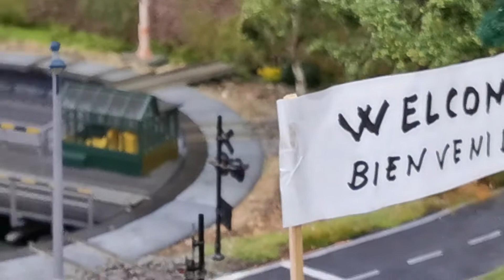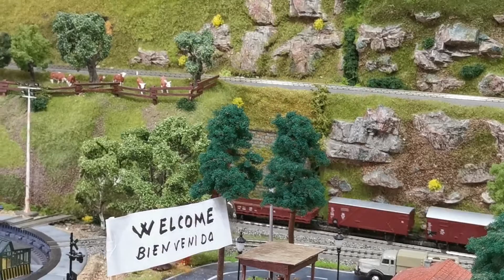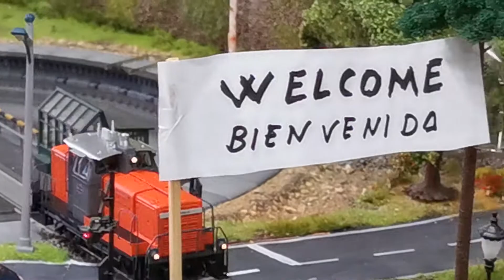Esu V60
Hoy están de fiesta en la maqueta: Pues estrenamos locomotora con sonido y humo, la Esu V60 (la conseguí de oferta de Halloween, en Modellbahn Union.
El video no está bien hecho, pues no puedo manejar todo: El tren, los desvíos, y el móvil que es la cámara y etc. (en el próximo video pondré el sonido de la locomotora. Hoy tienen mucho follón, celebrándolo en la maqueta.)